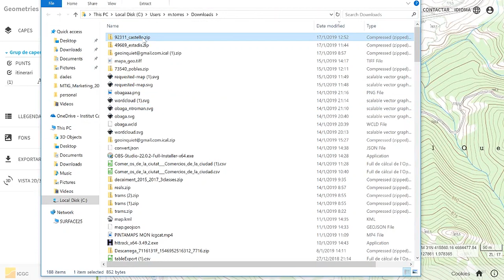Tutorial d'Instamaps 5. Creació d’elements puntuals i lineals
Descriu l’aplicació Instamaps, concretament explica com situar punts, línies o àrees amb Instamaps.